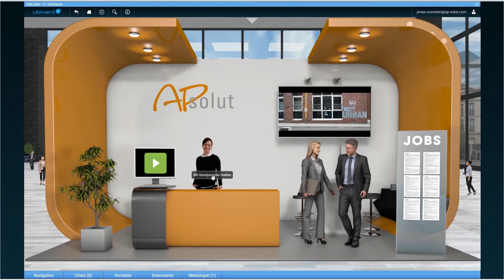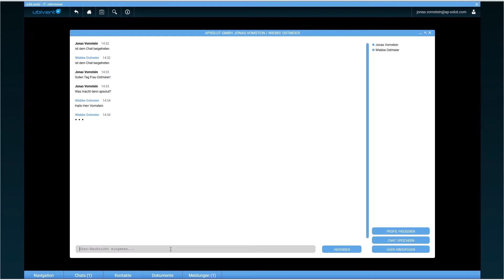apsolut @ IT Jobmesse